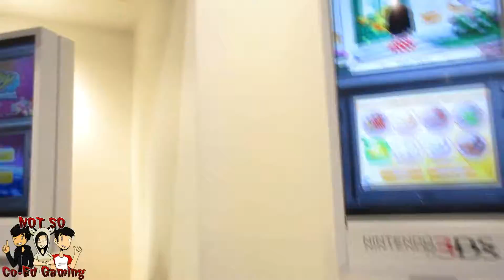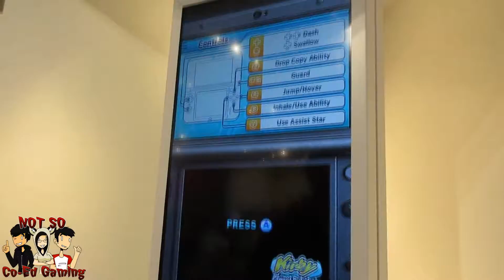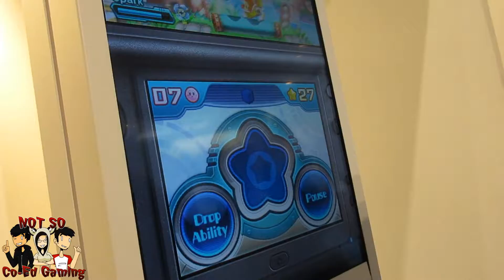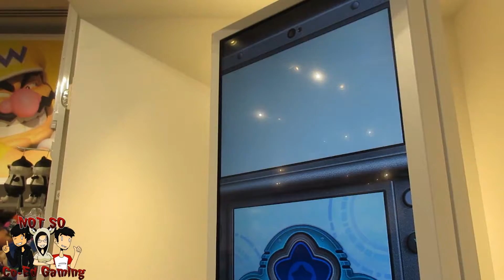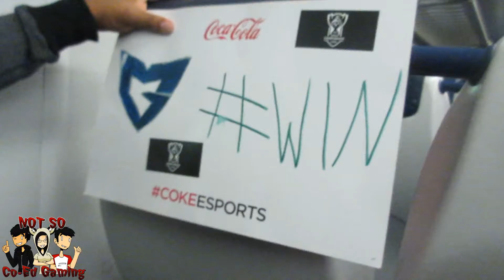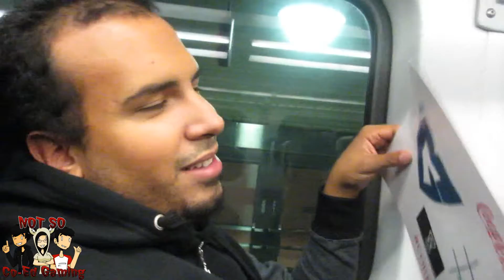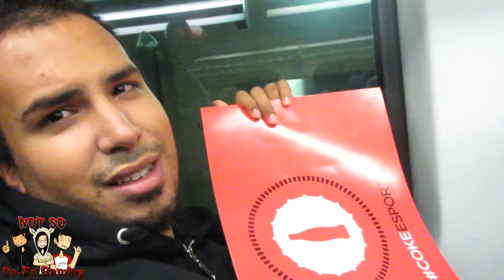Those Chairs are Comfy-lookin'. (Worlds Semifinals, Day 2) || NOT SO Co-Ed Gaming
(Jump to 8:00 if you want to see MSG)
Steph and Steve returns to Madison Square Garden for day two of Worlds Semifinals. But first, we return to video game paradise.